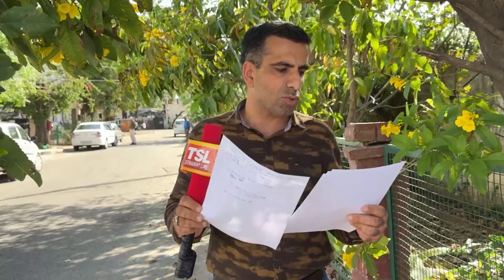Toll likely to be revised on all plazas across J&K; Aam Aadmi Pareyshaan